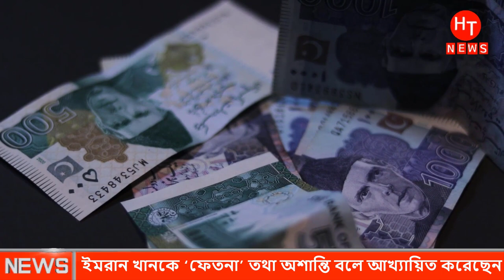ইমরান খান একজন ফেতনাবাজ নেতা ,তার জন্য আন্দোলনে কেউ নেই |Pakistan News bangla | imran khan news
আল-কাদির ট্রাস্ট দুর্নীতি মামলায় পাকিস্তানের সাবেক প্রধানমন্ত্রী ইমরান খানের আট দিনের রিমান্ড মঞ্জুর করেছে আদালত।

মঙ্গলবার ইসলামাবাদ হাইকোর্ট প্রাঙ্গণ থেকে ইমরানকে নাটকীয়ভাবে গ্রেপ্তার করে পাকিস্তানের ন্যাশনাল অ্যাকাউন্টেবিলিটি ব্যুরো-এনএবি।

পরদিন তেহরিক ই ইনসাফ নেতাকে ইসলামাবাদের পুলিশ লাইনসে স্থাপন করা একটি অস্থায়ী আদালতে তোলা হয়।

আদালতে এনএবি ইমরানকে ১৪ দিনের জন্য রিমান্ডে চেয়েছিল। পরে আদালত আট দিনের রিমান্ড মঞ্জুর করে বলে জানায় পাকিস্তানের ইংরেজি ভাষার সংবাদ মাধ্যম ডন।

একই দিন একটি সেশন আদালত তোষাখানা মামলায় ইমরানকে অভিযুক্ত করে। ইসলামাবাদ পুলিশ লাইনসে অস্থায়ী আদালত স্থাপন করে উভয় মামলার শুনানি হয়েছে।

ইমরানের বিচার শুরুর জন্য পুলিশ লাইনসকে মঙ্গলবার রাতে অস্থায়ী আদালতের মর্যাদা দিয়ে নিরাপত্তা জোরদার করা হয়।

আল-কাদির ট্রাস্ট মামলায় এনএবির ১৪ দিনের রিমান্ড আবেদনের বিরোধিতা করে পিটিআই চেয়ারম্যানের আইনজীবী খওয়াজা হারিস বলেন, যে মামলায় ইমরানকে গ্রেপ্তার করা হয়েছে সেটি ব্যুরোর আওতার মধ্যে পড়ে না।

তিনি বলেন, ‘‘এনএবি এমনকী তাদের তদন্ত প্রতিবেদনও দেখায়নি। প্রত্যেকেরই ন্যায় বিচার পাওয়ার অধিকার রয়েছে।’’ তিনি উন্মুক্ত আদালতে শুনানির আবেদনও করেন।

ওদিকে, এনএবির কৌঁসুলি আদালতে বলেন, গ্রেপ্তার করার সময় ইমরানকে গ্রেপ্তারি পরোয়ানা দেখানো হয়েছিল। প্রয়োজনীয় নথিপত্র দেওয়া হবে বলেও তিনি ইমরানের আইনজীবীকে আস্বস্ত করেন।

তিনি বলেন, ‘‘এটি দুর্নীতির মামলা এবং যুক্তরাজ্যের ন্যাশনাল ক্রাইম এজেন্সি এর তদন্ত করেছে।”